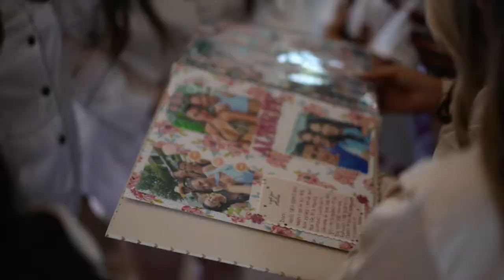Danielle +Dylan | Paradigm Pictures at The Grand Ivory Venue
Danielle & Dylan share vows and start their new chapter at the beautiful Grand Ivory venue in Leonard, TX. The morning began early for the beautiful bride with hair & makeup as blissful moments with a ton of bridesmaid energy, followed by a champagne shower.

The Groom burst into tears and had the best reaction to seeing his bride.